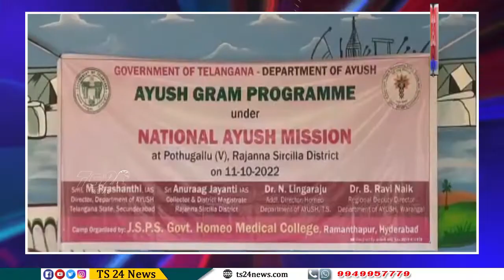పోతుగల్ గ్రామంలో ఉచిత ఆయుష్ వైద్య శిబిరం|TS24 News